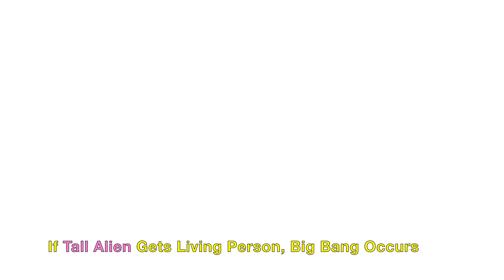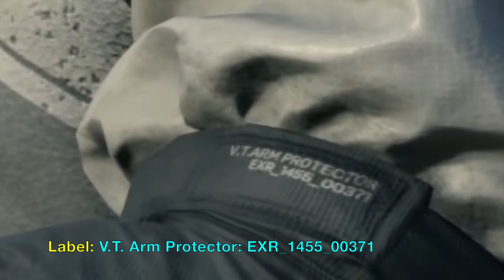Death Stranding: Deep Analysis of Trailer 3 (TGA 2017)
Deep analysis of trailer 3 (from The Game Awards 2017) of Death Stranding game by Hideo Kojima. Learn all the secrets hidden in the 3rd trailer and what it all means. PS4 Pro 4K video so you can see all the details.